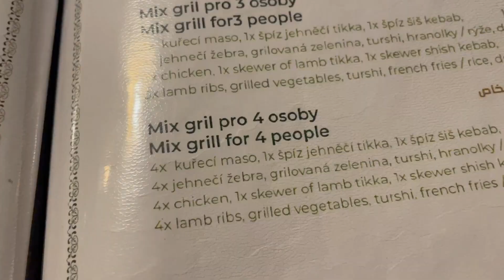HOLIDAY VLOG DAY 2 - Prague wowcher mystery holiday!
hey guys!! this is day 2 of our Prague holiday, hope you enjoy!!